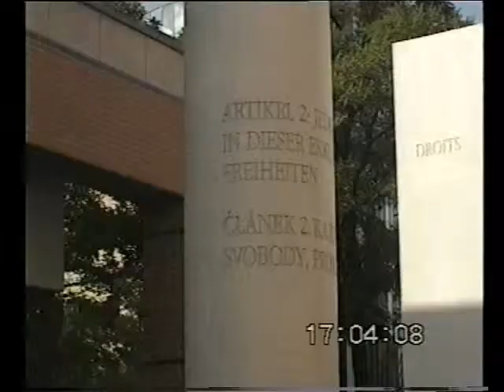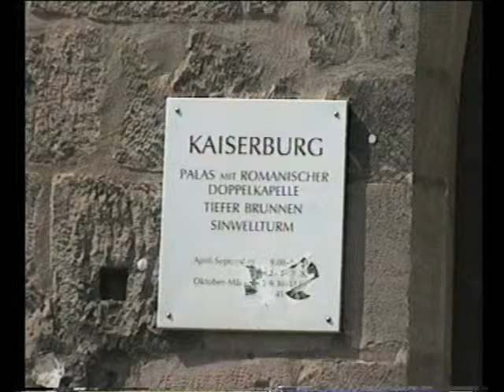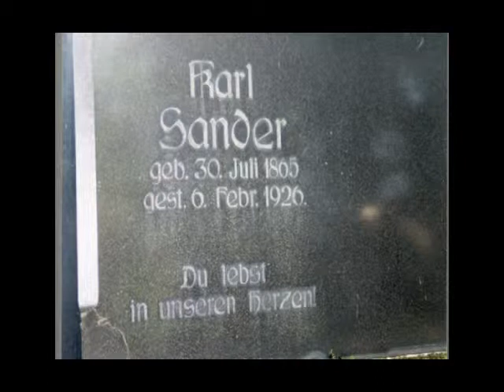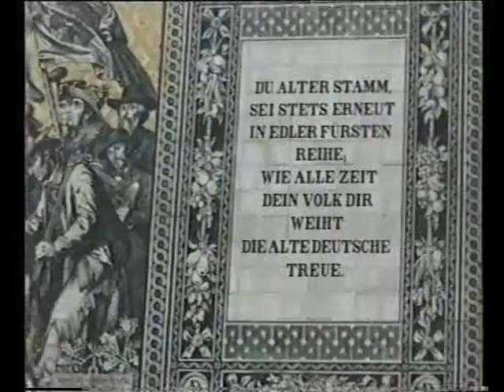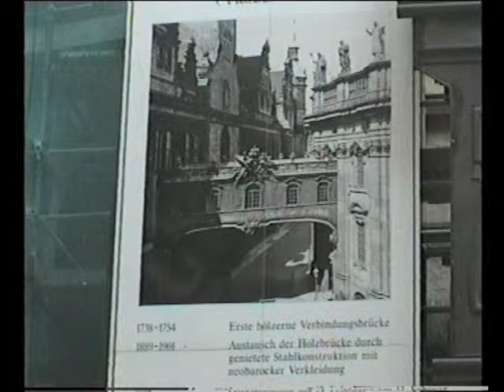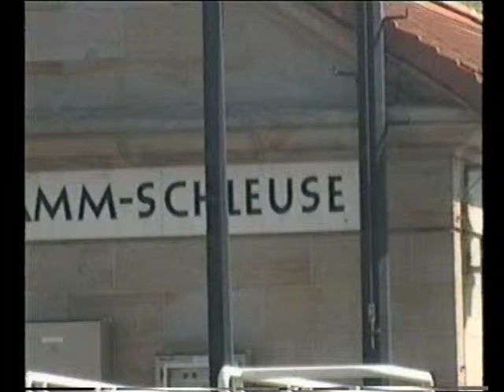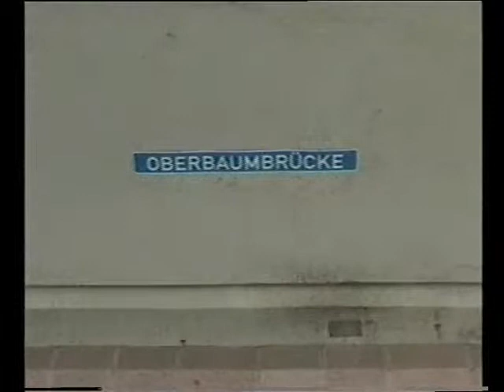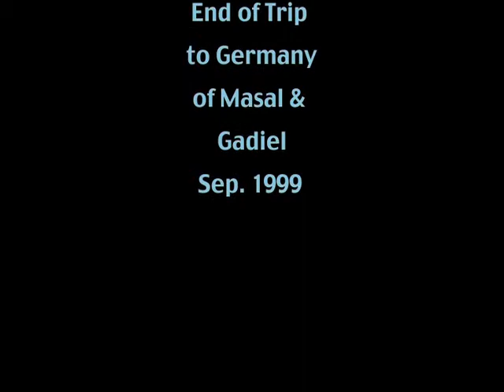1999 Germany (Part 2/2).mp4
Part 2 of 2 of a trip through in Germany in 1999 by Masal & Gadiel Schatz (Israel). We passed Nuerenberg, Suhl (Thuringia), Dresden, Berlin, Potsdam.